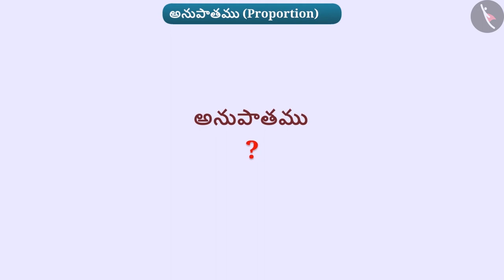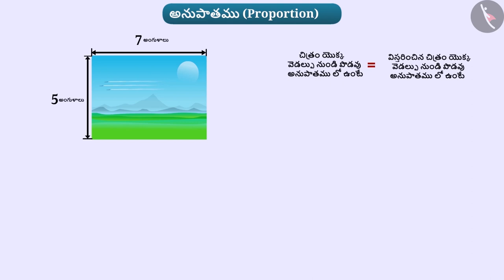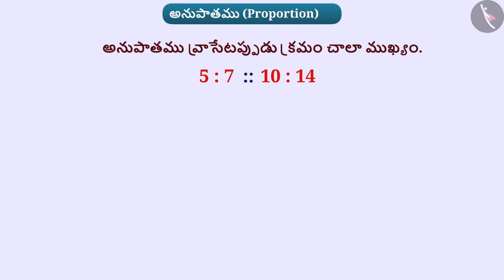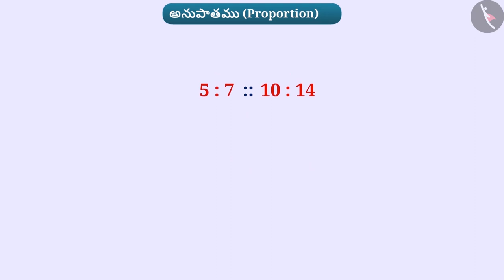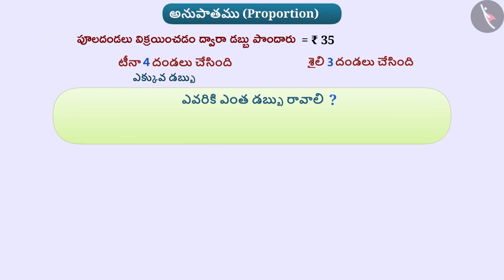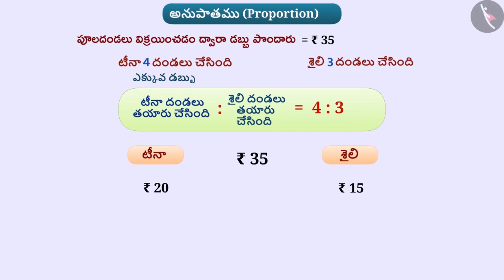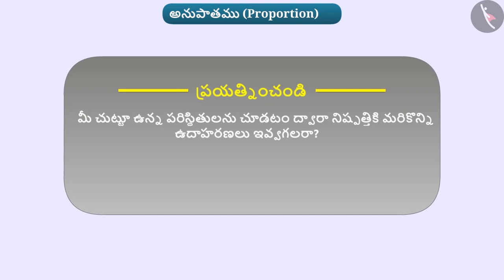అనుపాతము|Part 1/3|Proportion|Telugu|Class 6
"అనుపాతము|Part 1/3|Proportion|Telugu|Class 6 | నిష్పత్తి మరియు అనుపాతం | कक्षा 6 | NCERT | శాతం మరియు నిష్పత్తి

Meaning of Symmetry | Ratio and proportion | Grade 6 | NCERT | Ratio and proportion

Welcome to part 1 of Proportion. In this video, we will discuss the concept of Proportion.